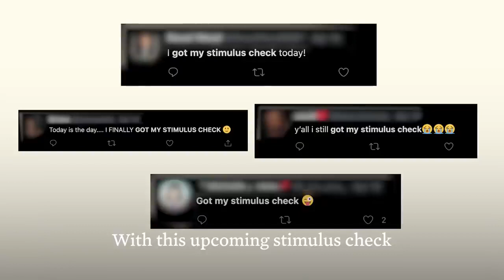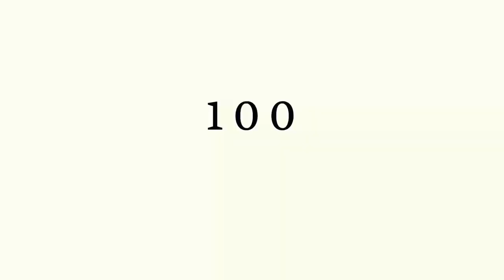White House Touts Achievements In First 100 Days, Including 50+ Executive Orders & 200 Million Shots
The White House released a video showing what they've done in the first 100 days of the Biden-Harris administration.